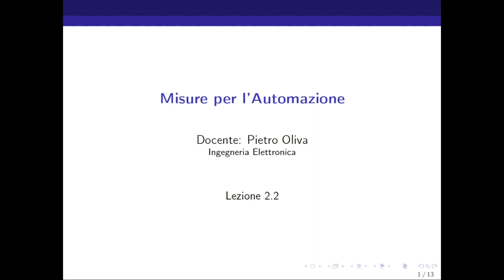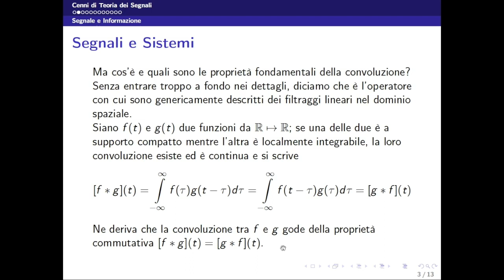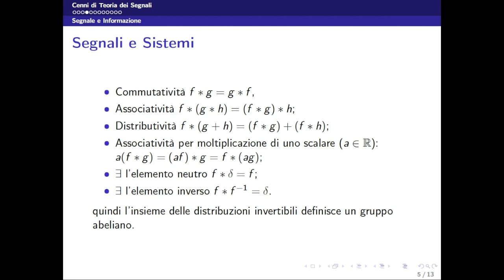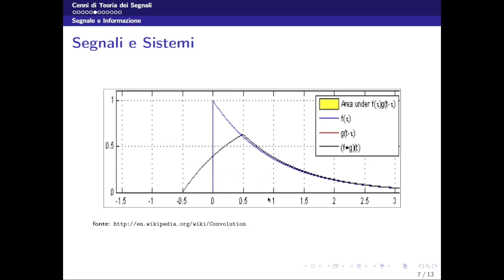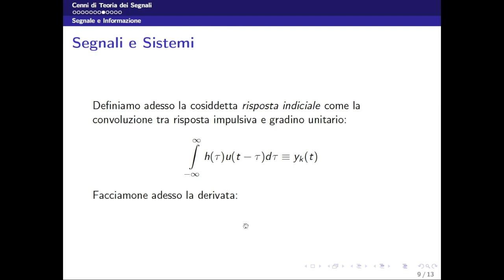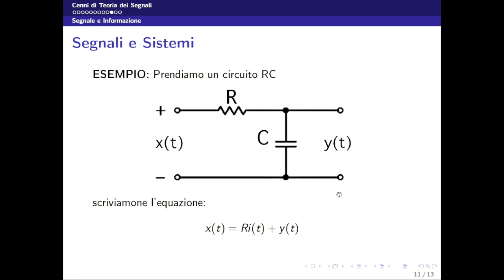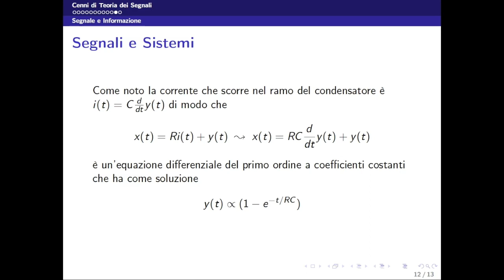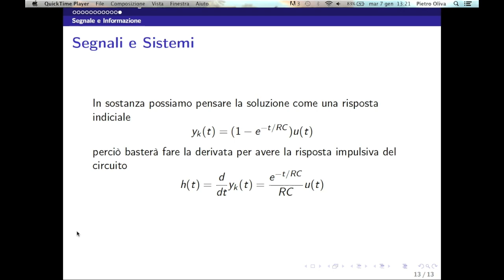Misure per l'automazione - Lezione 2.2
Un'introduzione leggera all'automazione e alla teoria dei segnali per la specialistica di ingegneria A.A. 2013/14. Corso ormai dismesso. Non è possibile registrare un intero corso senza commettere errori. Se ne troverete e vorrete segnalarmeli con un commento mi farà molto piacere e aiuterete gli altri.